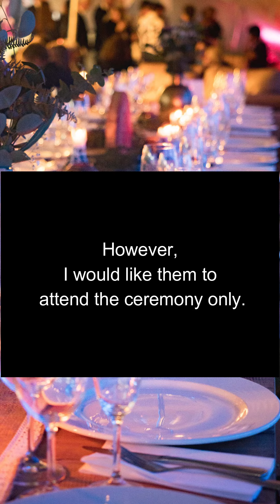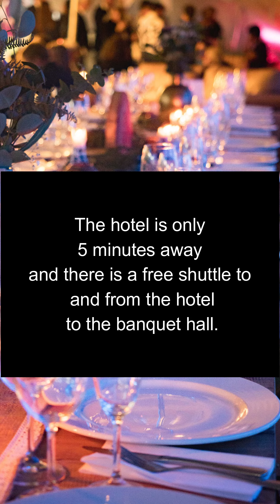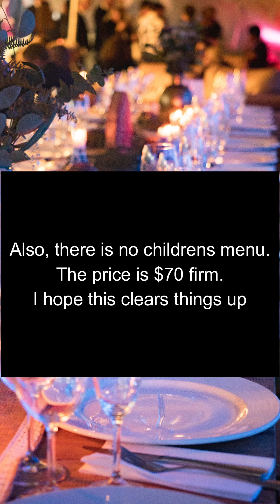Reddit AITA for not allowing KIDS to be at my wedding reception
And the Society of Reddit Readers (not a real thing) has ruled: Yes, you are an Asshole!!!

Translated titles:
Reddit AITA por no permitir que los NIÑOS estén en la recepción de mi boda

Reddit AITA dafür, dass ich KIDS nicht zu meiner Hochzeitsfeier zugelassen habe

Reddit AITA pour ne pas avoir permis aux ENFANTS d'être à ma réception de mariage

Reddit AITA por não permitir que KIDS estivessem na minha recepção de casamento

Reddit AITA मेरी शादी के रिसेप्शन में बच्चों

Reddit AITA karena tidak mengizinkan ANAK berada di resepsi pernikahan saya

RedditAITAKIDSが私の結婚披露宴に参加することを許可しなかったため

Reddit AITA за то, что не позволил ДЕТЯМ быть на моем свадебн

Reddit AITA ÇOCUKLARIN düğünümde olmasına izin vermediğim için

Reddit AITA vì không cho phép KIDS dự tiệc cưới của tôi